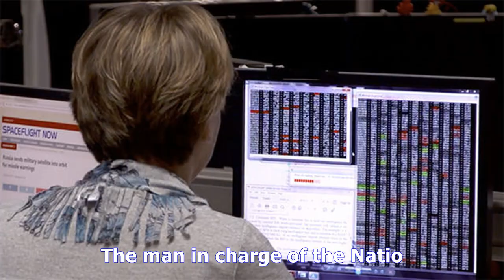Secretive us agency who monitor kim jong-un reveal how north korea can blitz california - TV ANNI